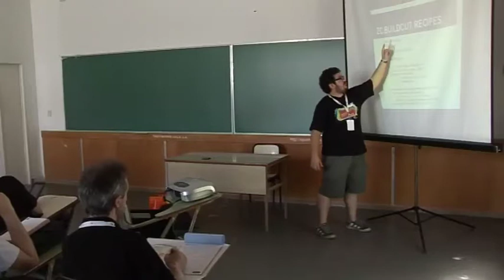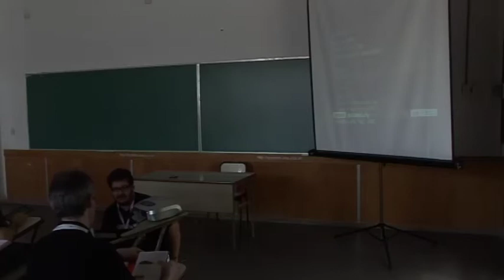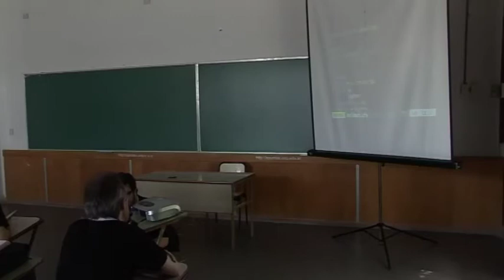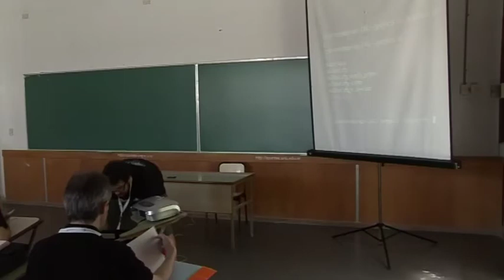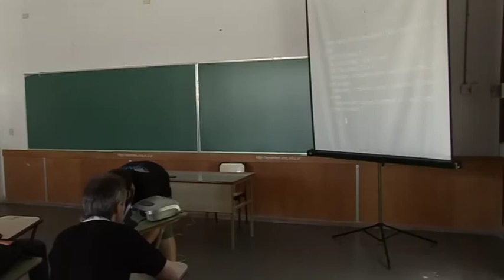Deploy de tus proyectos con Buildout - Emiliano Dalla Verde Marcozzi - PyConAr 2012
Buildout es un sistema de construcción de entornos para nuestro software basado en Python, para la creación, montaje y despliegue de nuestras aplicaciones, algunas de las cuales pueden estar o no basadas en Python. Por ejemplo, podes instalar Apache y tu aplicación Django utilizando Buildout, permitiendote replicar el entorno que configuraste en cualquier máquina / servidor.